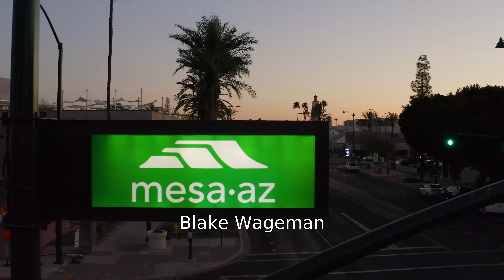2022 Mesa Marathon Marathon: Blake Wageman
Blake Wageman in the 2022 Mesa Marathon Marathon.